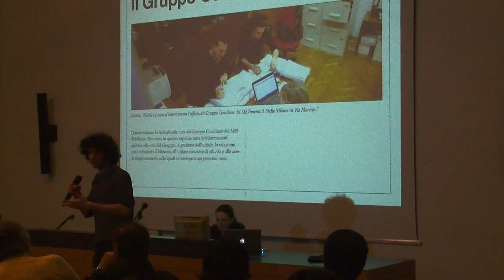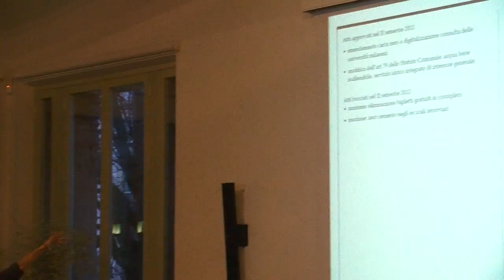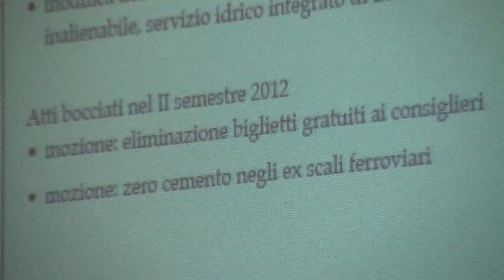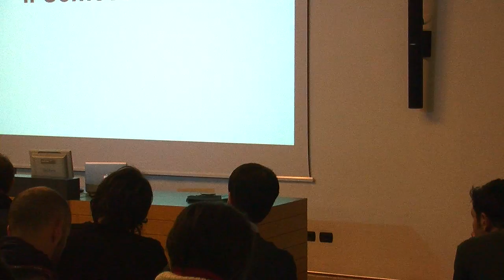III riconferma semestrale - 4 di 5